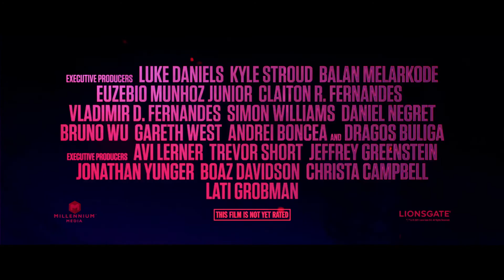THE PROTÉGÉ---(2021) ---Trailer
THE PROTÉGÉ  (2021) Trailer.   Maggie Q, Samuel L. Jackson, Michael Keaton